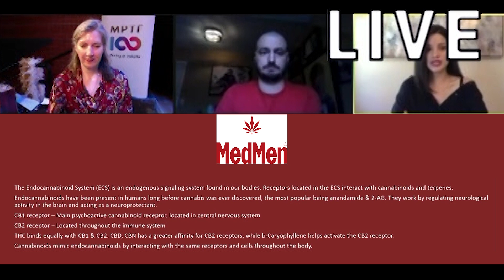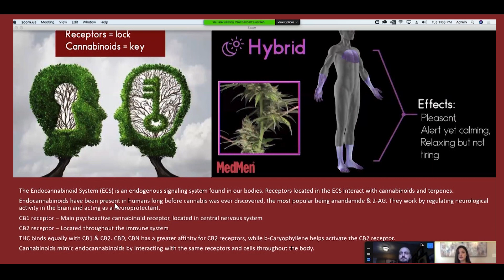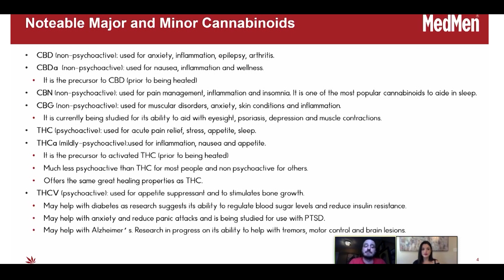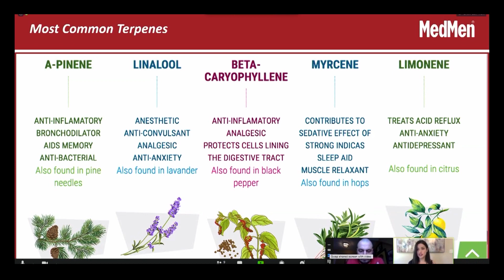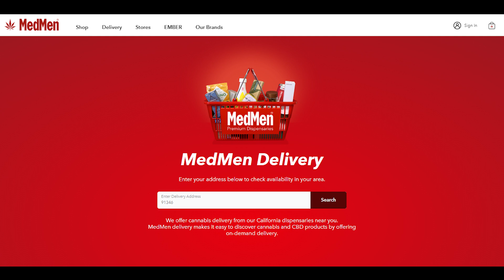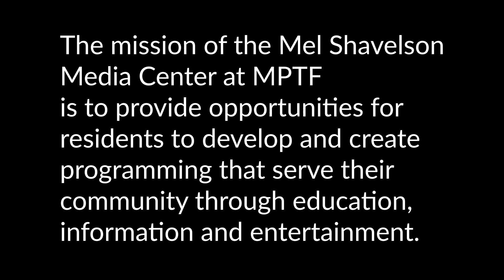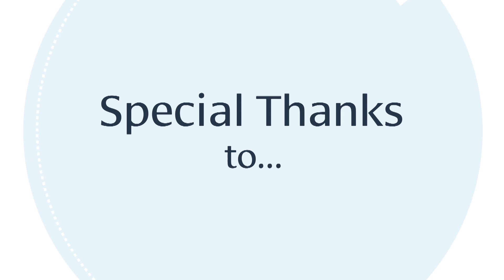MPTF22's Organized Chaos, featuring MedMen